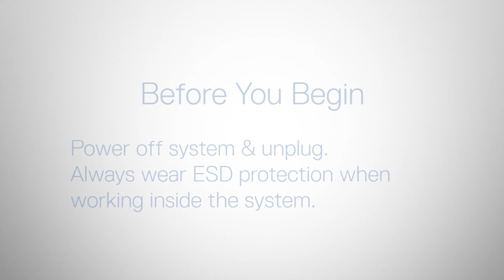Dell EMC PowerEdge XE8545: Remove/Install Backplane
How to remove and install the hard drive backplane.